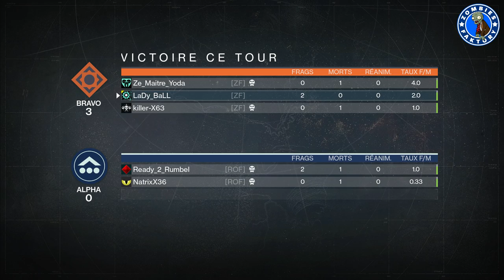[DESTINY] Lady En Osiris - Jugez-moi !!